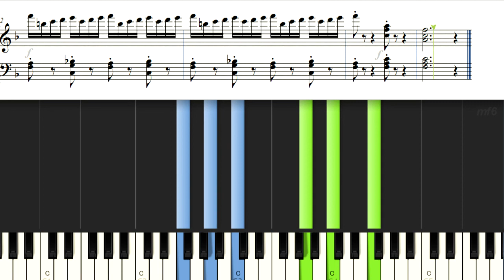ルモアーヌ こどものための50の練習曲20 Lemone Etude Op37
Lemoine Henry Etudes enfantines Op37